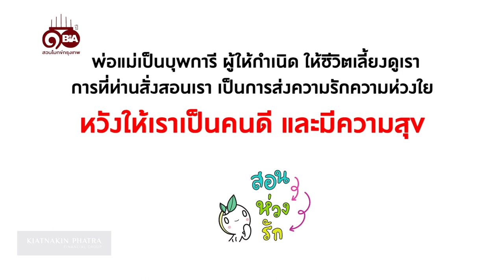ธรรมlife | Ep.104 ทำไมพ่อแม่ต้องสั่งสอนเรา